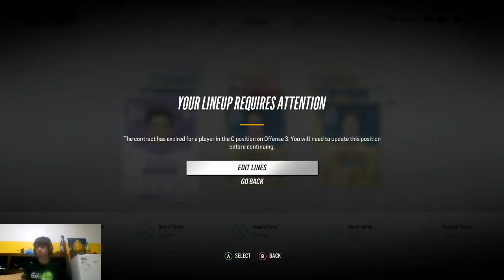NHL 18 HUT EP 62